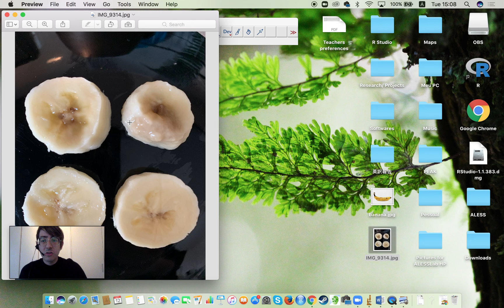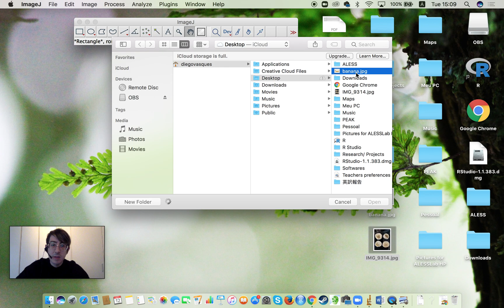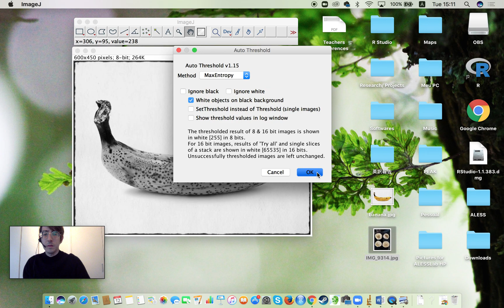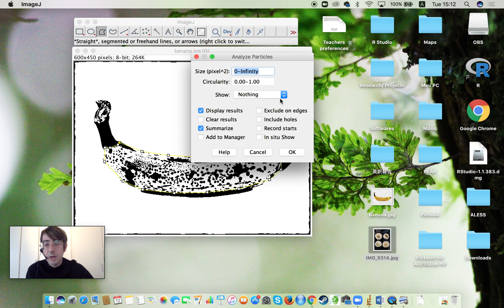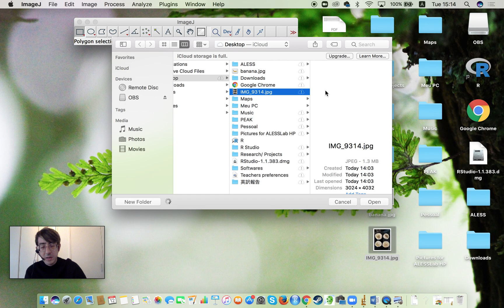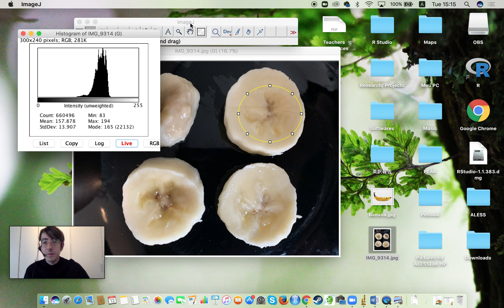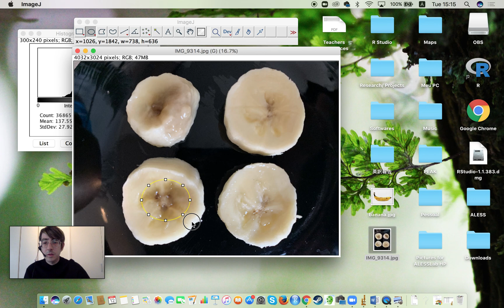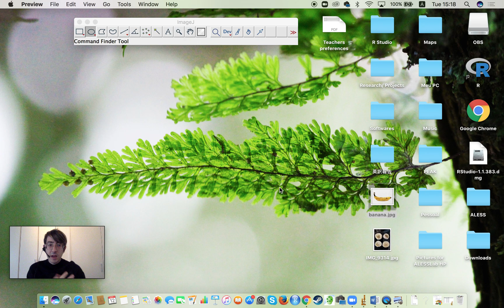ImageJ 3 - Measuring colors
In this video I show how to use Image J to measure color differences between samples.